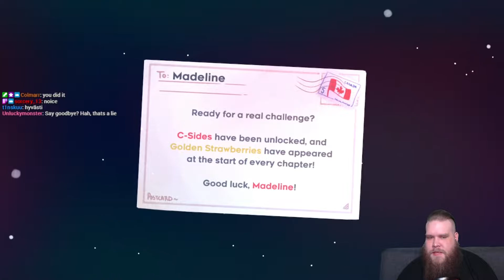Nelinpeli-arkisto Celeste 08